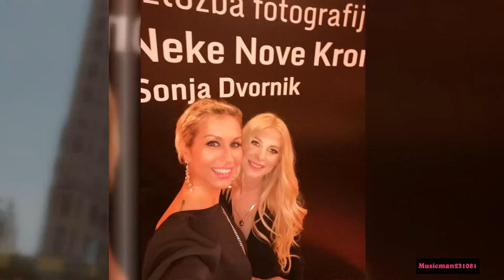Ana Gruica - Beautiful HD fanmade slideshow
I claim no rights to this song or images used in this video.
This is a pure fan made video for the glory of the beautiful girls around the world :)
Enjoy and please comment how much you like the pictures, tnx!